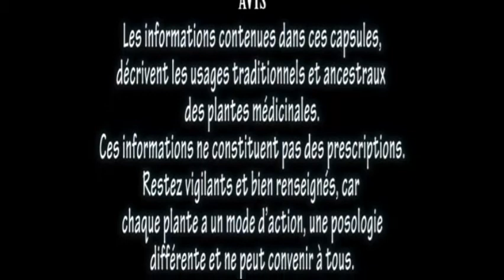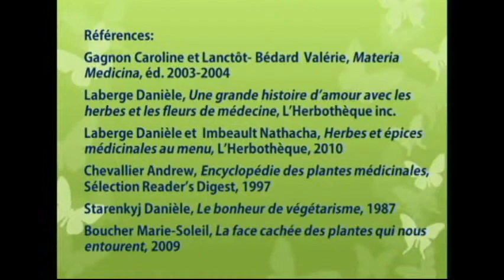Marlène Poulin Tussilage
Le tussilage pour les bienfaits contre les maladies pulmonaires.